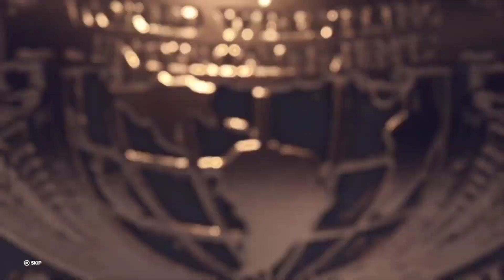wwe 2k23 Kurt angle vs brock lesnar smackdown